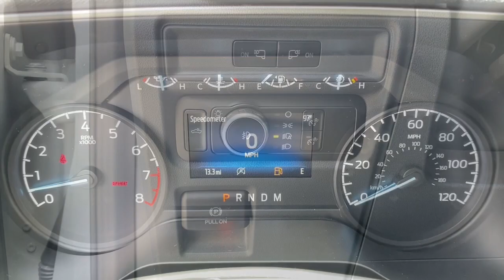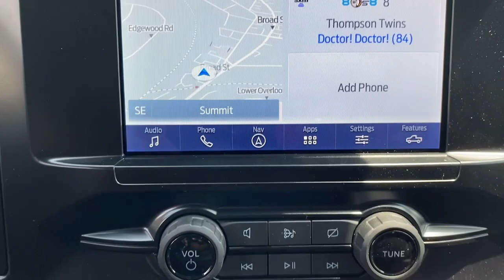2023 Ford F-150 Summit, Union County, Bridgewater, Somerset, Morris County PFC16153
Avalanche New 2023 Ford F-150 XL available in 245 Broad Street, Summit, New Jersey at Salerno Duane Ford. Servicing the Summit, Union County, Bridgewater, Somerset, Morris County, NJ area.

F-150 XL
2023 Ford F-150 XL - Stock#: PFC16153

Avalanche 2023 Ford F-150 XL 4WD 10-Speed Automatic 5.0L V8 4WD 3.31 Axle Ratio 4-Wheel Disc Brakes 6 Speakers ABS brakes Air Conditioning AM/FM radio AppLink/Apple CarPlay and Android Auto Auto High Beam Auto High-beam Headlights Black Platform Running Boards Brake assist Class IV Trailer Hitch Receiver Cloth 40/20/40 Front Seat Color-Coordinated Carpet w/Carpeted Floor Mats Compass Delay-off headlights Driver door bin Dual front impact airbags Dual front side impact airbags Electronic Stability Control Emergency communication system: SYNC 4 911 Assist Equipment Group 101A Standard Extended Range 36 Gallon Fuel Tank Exterior Parking Camera Rear Fog Lamps w/Black Bezels Ford Co-Pilot360 2.0 Front anti-roll bar Front Center Armrest Front reading lights Front wheel independent suspension Fully automatic headlights Heated door mirrors Illuminated entry Lane-Keeping System LED Sideview Mirror Spotlights Low tire pressure warning Occupant sensing airbag Outside temperature display Overhead airbag Overhead console Panic alarm Passenger door bin Passenger vanity mirror Post-Collision Braking Power door mirrors Power steering Power windows Pre-Collision Assist w/Automatic Emergency Braking Radio data system Radio: AM/FM SiriusXM w/360L Radio: AM/FM Stereo w/6 Speakers Rear step bumper Rear Window Defroster Rear Window Fixed Privacy Glass w/Defroster Rear-View Camera Remote keyless entry Reverse Sensing System Security system Speed control Speed-sensing steering Split folding rear seat Steering wheel mounted audio controls SYNC 4 SYNC 4 w/Enhanced Voice Recognition Tachometer Telescoping steering wheel Tilt steering wheel Tough Bed Spray-In Bedliner Traction control Tray Style Floor Liner Trip computer Variably intermittent wipers Voltmeter Wheels: 17 Silver Steel 4WD.
ENGINE: 5.0L V8  -inc: auto start-stop technology and flex-fuel capability  GVWR: 7 050 lbs Payload Package  3.31 Axle Ratio,ENGINE: 5.0L V8  -inc: flex-fuel capability  GVWR: 7 050 lbs Payload Package  3.31 Axle Ratio,Four Wheel Drive,Power Steering,ABS,4-Wheel Disc Brakes,Brake Assist,Steel Wheels,Tires - Front All-Terrain,Tires - Rear All-Terrain,Conventional Spare Tire,Tow Hooks,Heated Mirrors,Power Mirror(s),Intermittent Wipers,Variable Speed Intermittent Wipers,Daytime Running Lights,Automatic Headlights,Automatic Highbeams,AM/FM Stereo,Cloth Seats,Split Bench Seat,Pass-Through Rear Seat,Rear Bench Seat,Adjustable Steering Wheel,WiFi Hotspot,Keyless Entry,Cruise Control,A/C,Passenger Vanity Mirror,Remote Engine Start,Rear Parking Aid,MP3 Player,Steering Wheel Audio Controls,Bluetooth Connection,Telematics,Smart Device Integration,Lane Departure Warning,Driver Monitoring,Front Collision Mitigation,Back-Up Camera,Security System,Immobilizer,Stability Control,Front Side Air Bag,Tire Pressure Monitor,Driver Air Bag,Passenger Air Bag,Passenger Air Bag Sensor,Driver Restriction Features,Front Head Air Bag,Rear Head Air Bag,Child Safety Locks